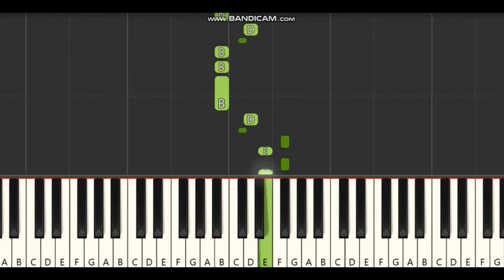Chill Bro Piano notes,tutorial | Pattas | Dhanush | Vivek - Mervin